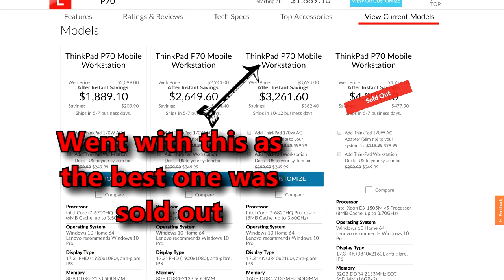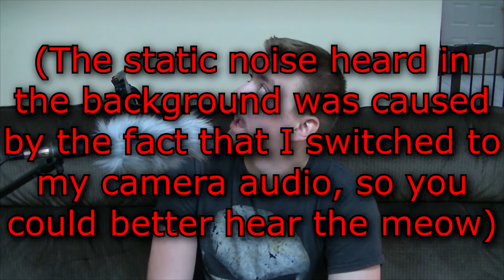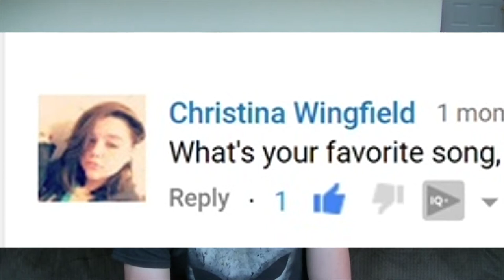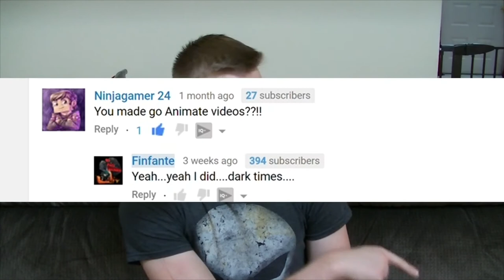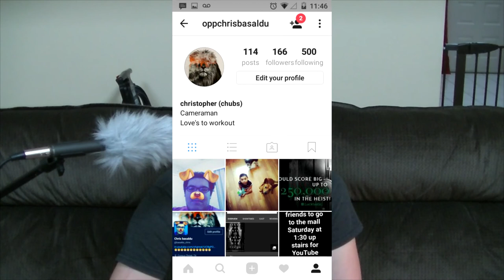First Q&A! Finally!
Yes, finally, the Q&A is here! Sorry you guys had to wait so long, but if you asked me a question since the Q&A was announced, you can be sure to have your question answered in this video! Thank you to all that participated, it means a lot!